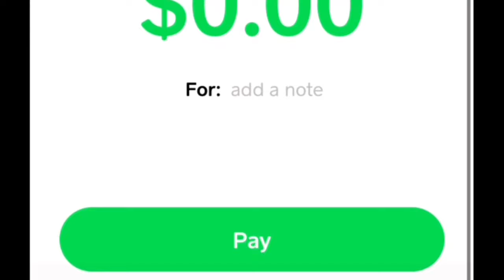Thy Inspiration: "S1EP01 - The Glimpse" (Dir. by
Today's Bio:
The mini-series with no complaint behind its purpose.

Enjoy the new vibes within your eardrums.
"Just a bit of gems of reassurance to thy self." - Zaya T.A